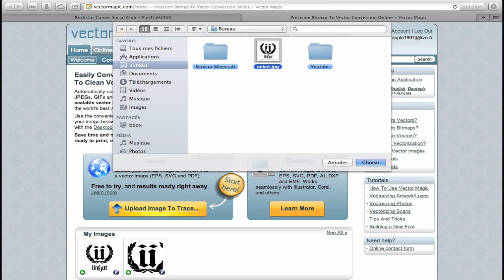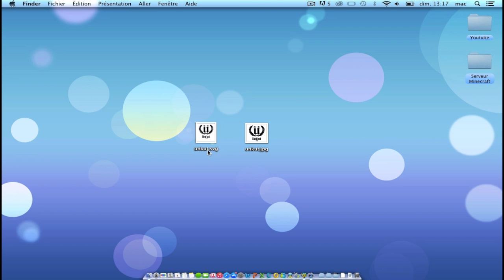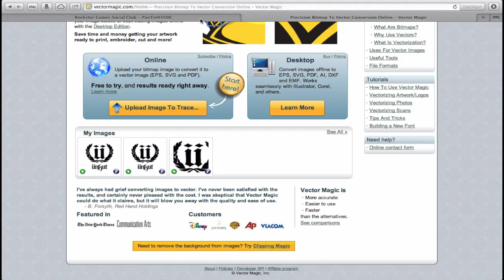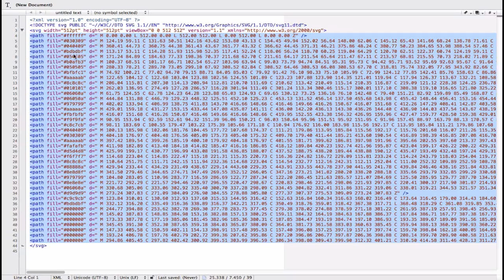GTAV - Crée Ton Emblème De Crew Personnalisé sur MAC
La DéDé-scription

Partenaire